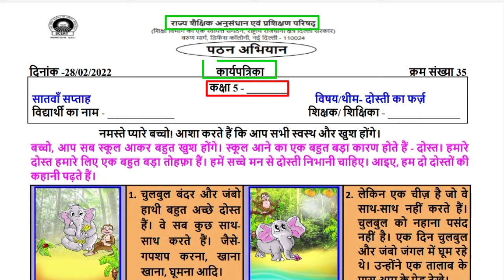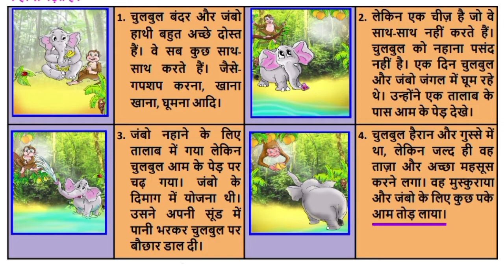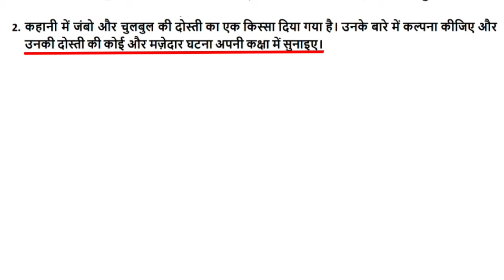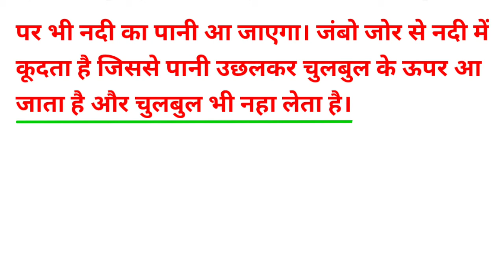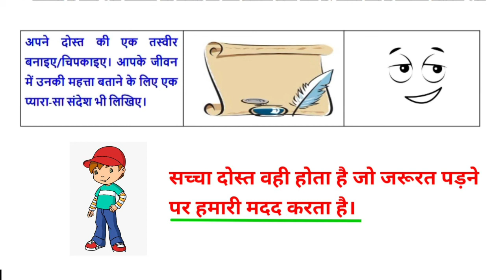Class 5 Hindi Reading Campaign Worksheet 35 Week 7 (28/2/22) दोस्ती का फर्ज@KNOWLEDGEKINGDOMsolution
Class 5 Hindi Reading Campaign Worksheet 35 Week 7 (28/2/22) दोस्ती का फर्ज@KNOWLEDGE KINGDOM